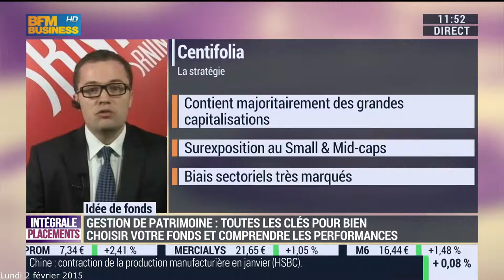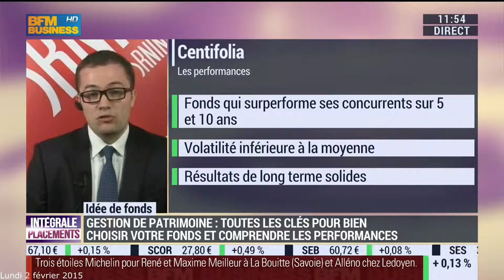Analyse du fonds Centifolia par Arthur Mennechet.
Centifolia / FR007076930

Un des plus gros fonds d’actions françaises géré par Jean-Charles Mériaux, celui est noté Silver par les analystes Morningstar.